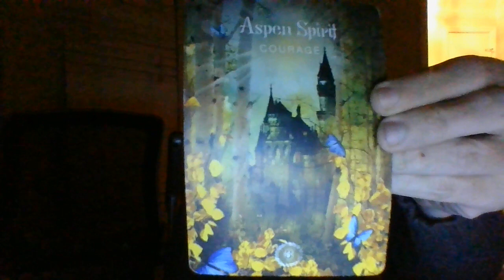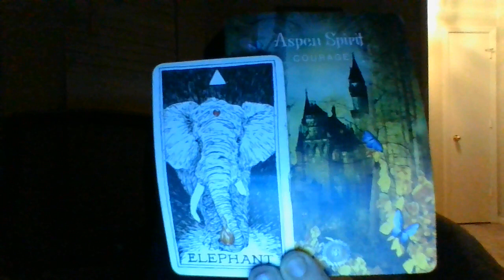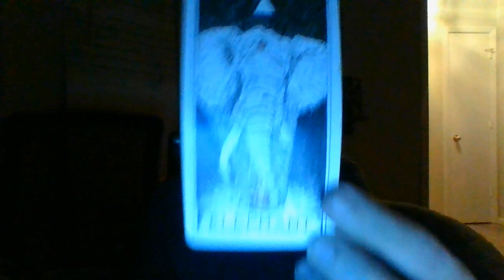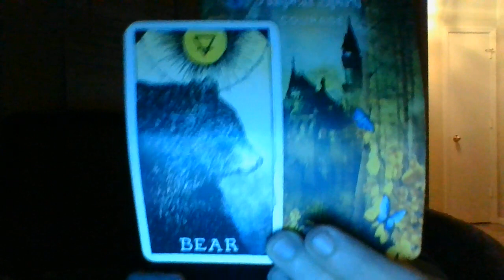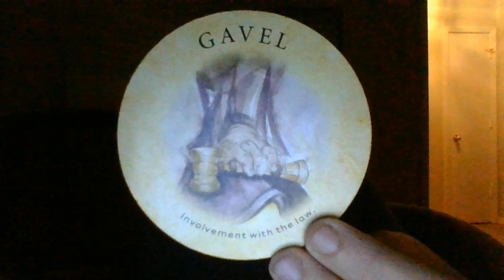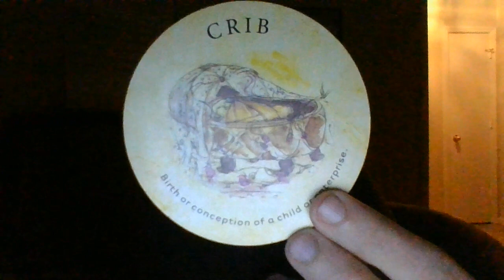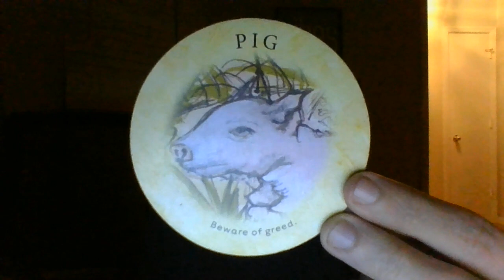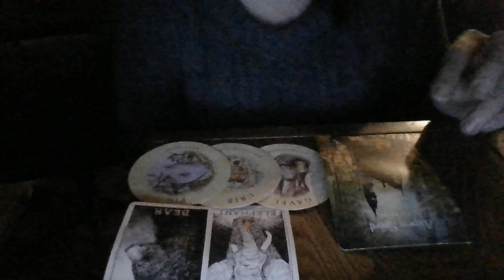GEMINI- 11/15/22-11/22/22- ABOUT TO EXPOSE A PISCES FEM IDENTITY THEIF DOPPLEGANGER/FRAUD